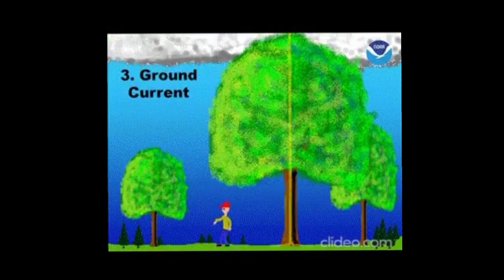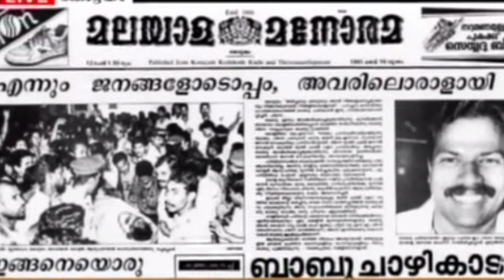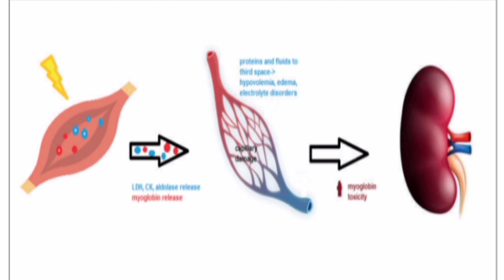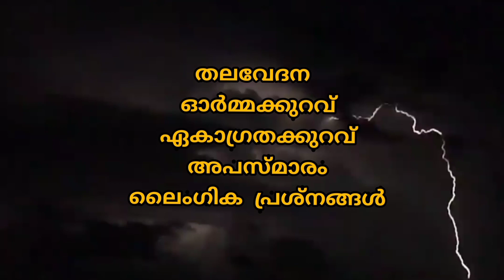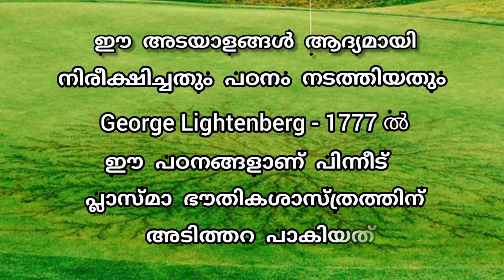ഇടിമിന്നലേറ്റാൽ ശരിക്കും സംഭവിക്കുന്നത് | Lightning Injury | Marunnu